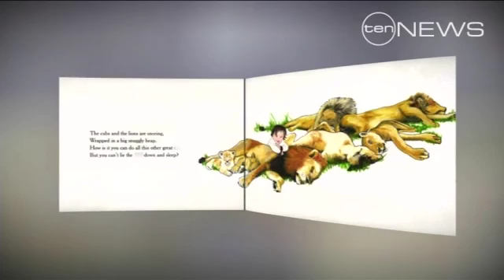The swearing book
The bedtime book that parents are swearing by, but this best-seller is definitely not for kids.